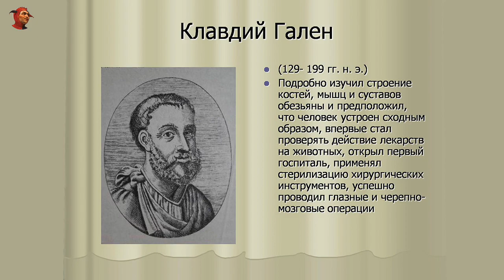ЧУМА — САМЫЕ СТРАШНЫЕ ЭПИДЕМИИ В ИСТОРИИ ЧЕЛОВЕЧЕСТВА Часть I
Слово эпидемия образовано от греческих слов ἐπι — на, среди и δῆμος — народ, толпа и дословно обозначает имеющий всенародное распространение.
Этим термином принято называть прогрессирующее во времени и пространстве распространение инфекционного заболевания среди людей, значительно превышающее обычно регистрируемый на данной территории уровень заболеваемости и способное стать источником чрезвычайной ситуации.
А какие были самые страшные эпидемии в истории человечества ?
Их было несколько и рассказ о всех займет много времени. Поэтому мы решили разбить эту тему на три видео.
Первое видео посвящено самой старой эпидемии, пандемии которой вспыхивали вплоть до 19 века, — это чума .
Чума —  инфекционное заболевание группы карантинных инфекций, протекающее с исключительно тяжёлым общим состоянием, лихорадкой, поражением лимфоузлов, лёгких и других внутренних органов, часто с развитием сепсиса. Заболевание характеризуется высокой летальностью и крайне высокой заразностью.
Возбудителем является чумная палочка, открытая в июне 1894 года французом Александром Йерсеном и японцем Китасато Сибасабуро.
В природных очагах источниками и резервуарами возбудителя инфекции являются в основном грызуны — сурки, суслики и песчанки, мышевидные грызуны, а также зайцеобразные.
Согласно имеющимся данным, по информации ВОЗ с 1989 по 2004 год было зафиксировано около сорока тысяч случаев в 24 странах, причём летальность составила около 7 % от числа заболевших.